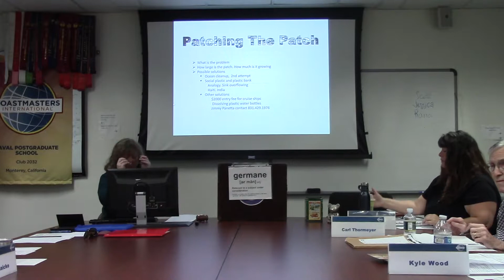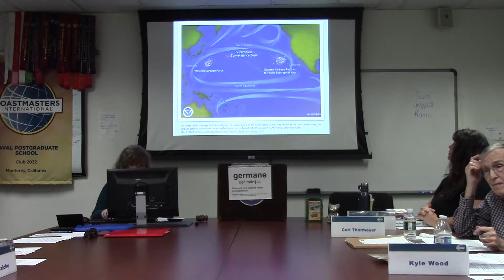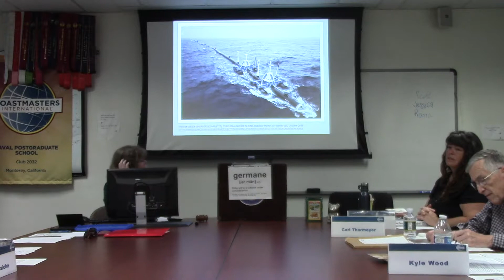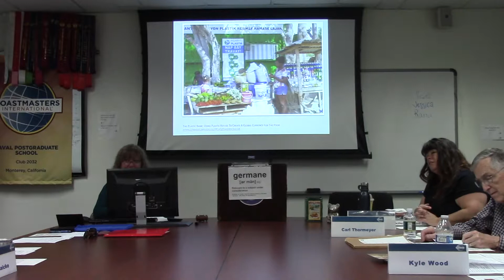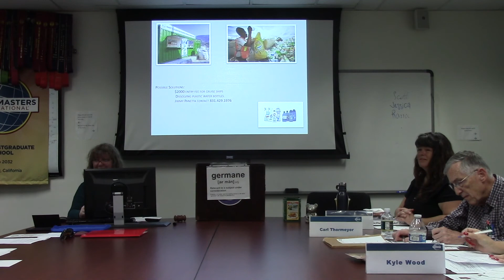Patching the Patch